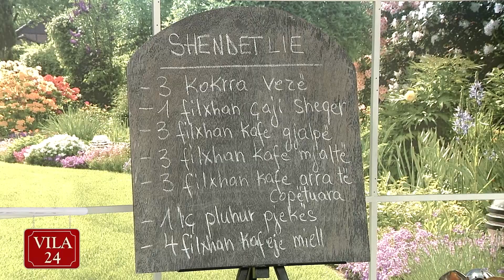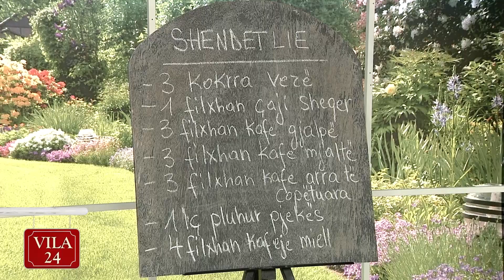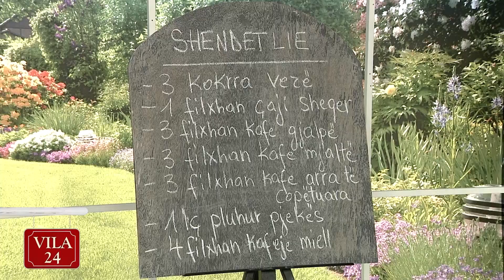Shëndëtlie (Recete nga Zonja Vjollca)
11 shtator, 2017 - Kendi i Gatimit nga Zonja Vjollca ne News24